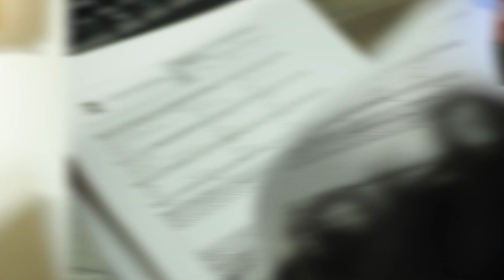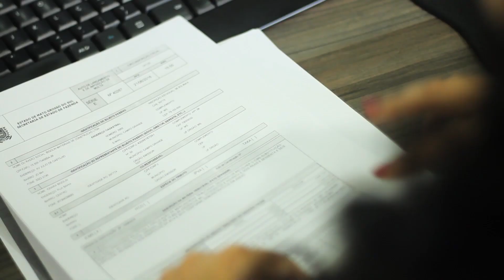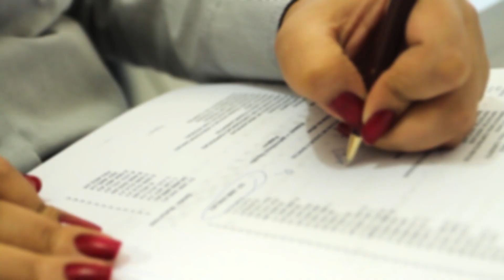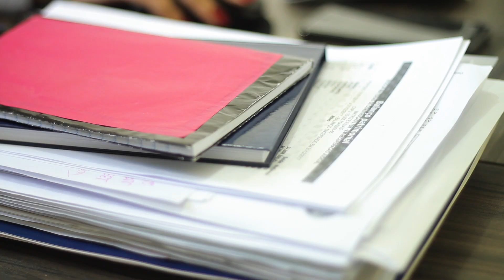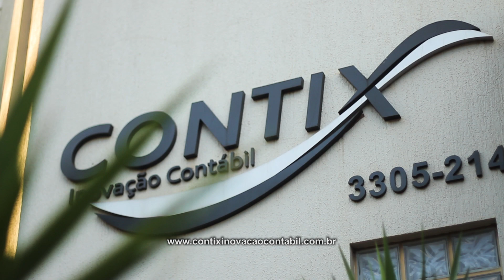CONTIX CONTABILIDADE, CAMPO GRANDE/MS, EMPRESÁRIOS DE SUCESSO